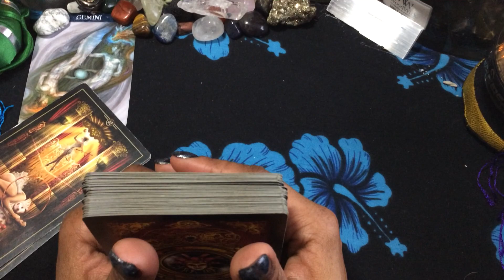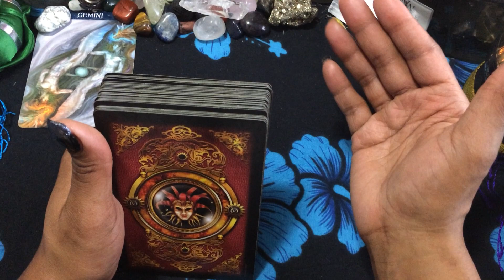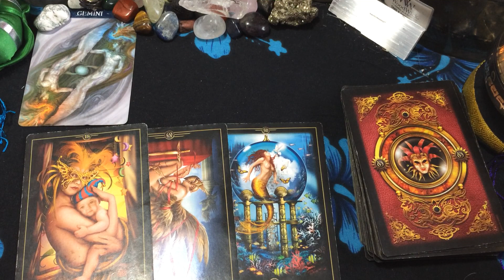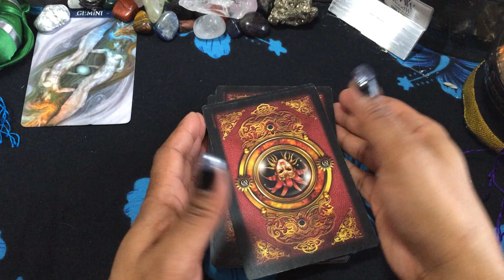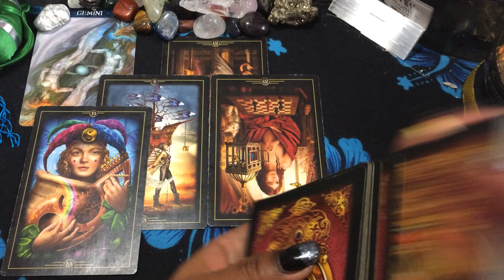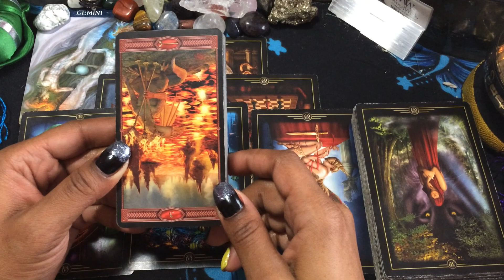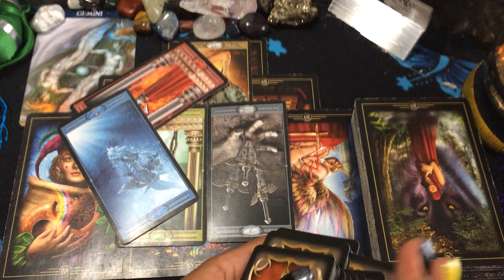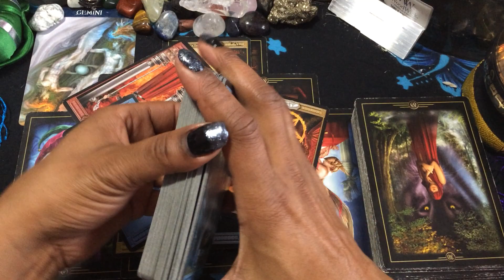🦋 (TIMELESS)) Gemini, Cheated To Stay; But Now I REGRET It Because.... 12/27-1/3 (TIMELESS)) TAROT